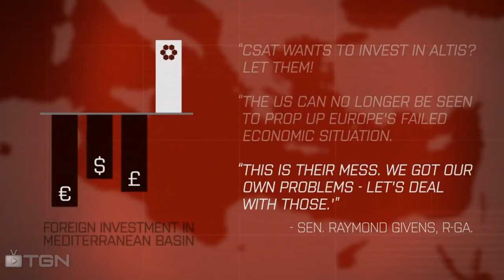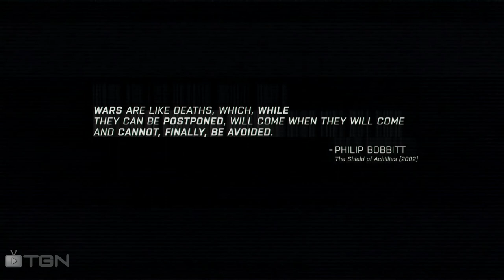ARMA 3 : Survive Campaign [PT.1]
★First episode of the ARMA 3 official campaign "Survive". Tension grows as NATO peacekeepers prepare to leave the island of Stratis.

cpu-intel core i7-3770 non-k
gpu-Asus GTX670 2GDDR
psu-750w corsair
ram-16GB (4x4gb)
cooler-stock cpu cooler, 3 x external fans

★ Join TGN! We Are Gamers.